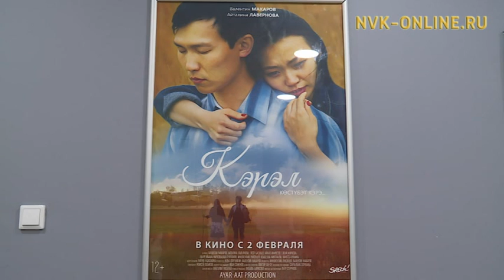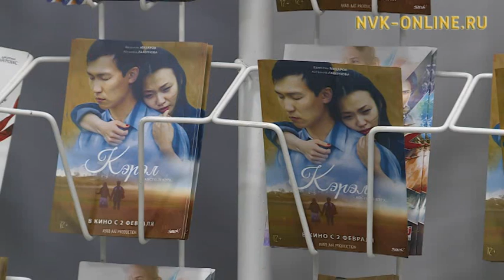Саҥа сыл бастакы сахалыы «Кэрэл» уус-уран киинэтин туһунан